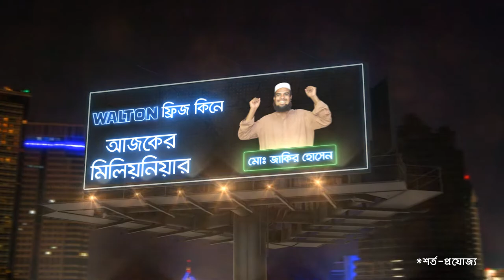Walton Fridge Millionaire Offer Daily Bytes (Winner Md. Jakir Hossain)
ওয়ালটন ফ্রিজ কিনে ডিজিটাল ক্যাম্পেইনে SMS-এর মাধ্যমে Product Registration করে মিলিয়নিয়ার হয়ে গেলেন মতলব, চাঁদপুরের মোঃ জাকির হোসেন।

আপনিও হতে পারেন পরবর্তী সৌভাগ্যবান বিজয়ী! কারণ ঈদ উপলক্ষ্যে ওয়ালটন ফ্রিজ কিনে Product Registration করলেই প্রতিদিনই থাকছে মিলিয়নিয়ার ও অসংখ্য লাখপতি হবার সুযোগ। এছাড়াও রয়েছে কোটি কোটি টাকার নিশ্চিত ক্যাশ ভাউচারসহ হাজার হাজার পণ্য ফ্রি।

অফারটি অনলাইনের মাধ্যমে উপভোগ করতে ভিজিট করুন: eplaza.waltonbd.com